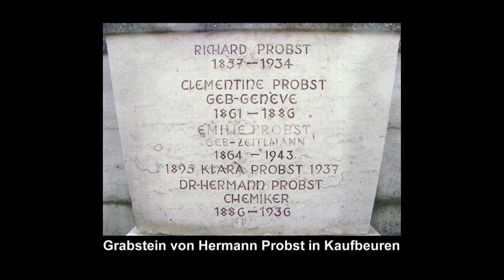Glaubenszeugnis von Christoph Probst - Mitglied der Widerstandsgruppe Weiße Rose (mit Jakob Knab)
Trotz der relativen Unbekanntheit von Christoph Probst im Vergleich zu den Geschwistern Scholl ist sein Lebens- und Glaubenszeugnis nicht minder beeindruckend. Seine außergewöhnliche Tapferkeit und sein unbeugsamer Glaube an die christliche Liebe verdienen Anerkennung und Bewunderung.

In diesem Glaubens-Kompass wirft der Historiker Jakob Knab einen detaillierten Blick auf Christoph Probsts Lebensgeschichte, seine Motivation als Teil der Widerstandsgruppe "Weiße Rose", und wie er in der christlichen Liebe seine Vollendung fand.

Die Reihe „Glaubens-Kompass“ wurde im „Jahr des Glaubens“ konzipiert. Sie hat das Ziel, die Weitergabe des Glaubens in Deutschland zu fördern.